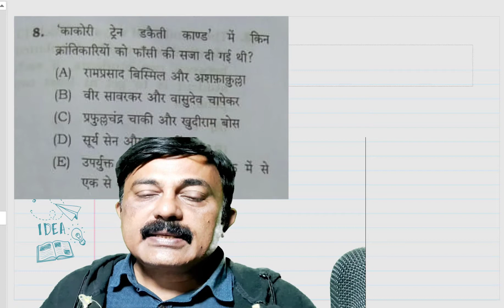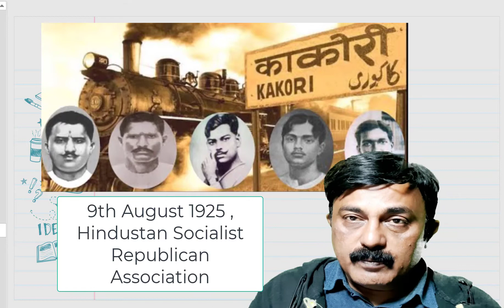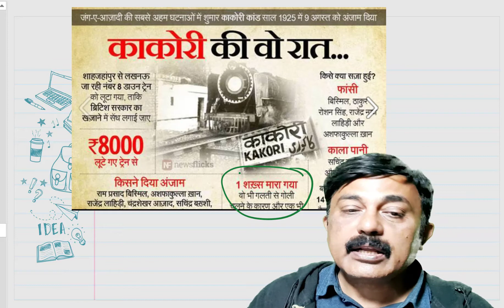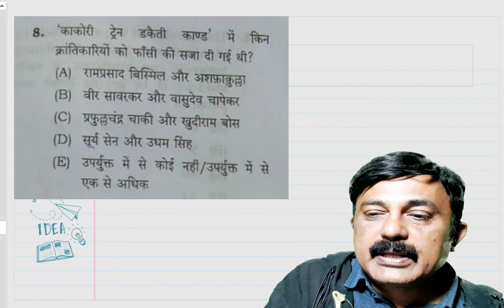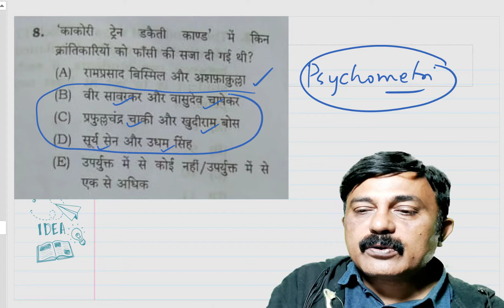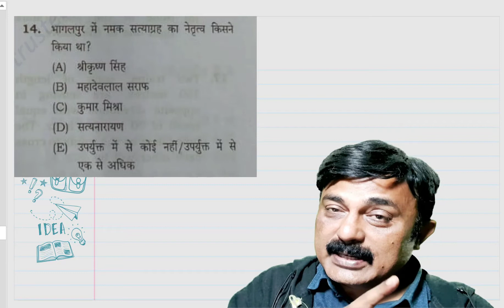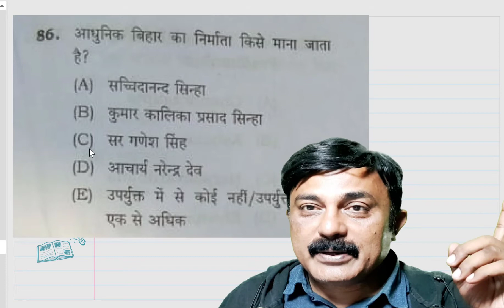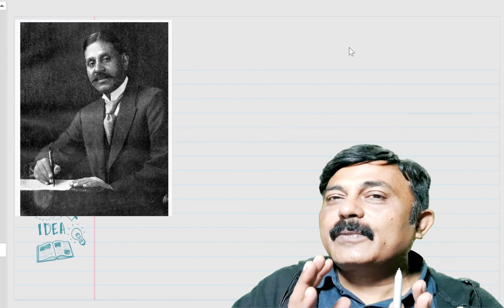005- Analysis of History Questions -65th BPSC